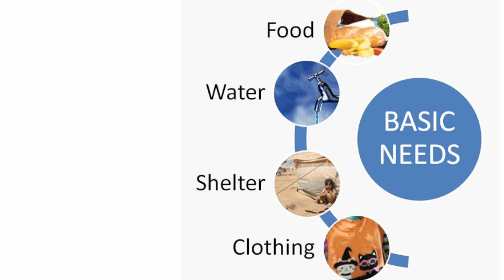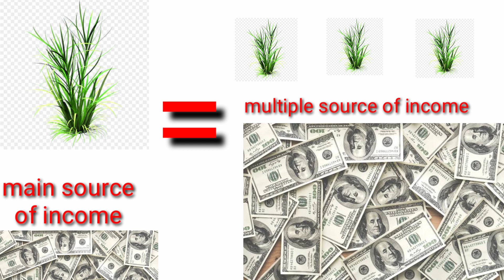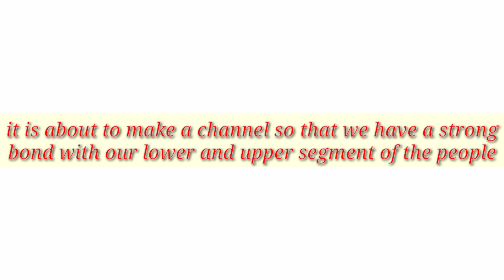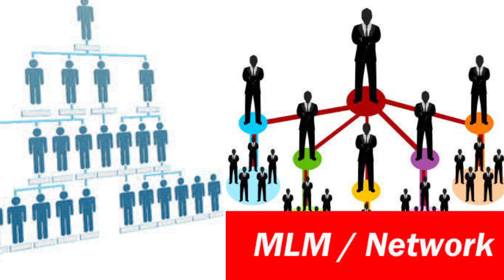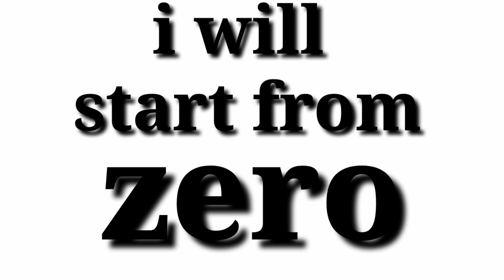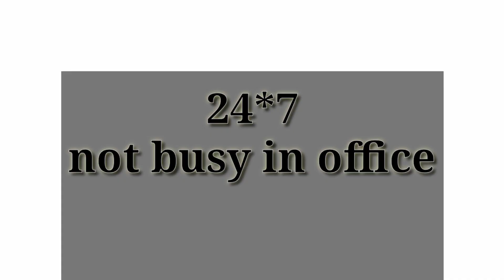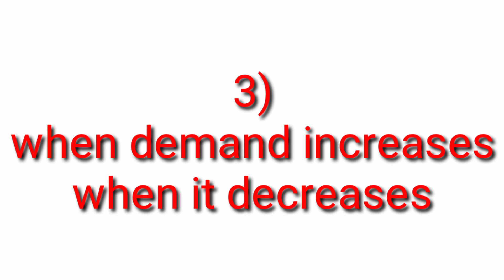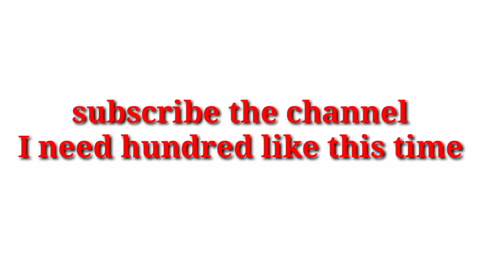How to get extra money with different source of income.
Photo original credit :
Video credit for downloading images

Amazon.in
India. Wikipedia
Fiverrbox.com
Fiverr.com
Free classified kaduna
TFC .marketing
Livemint
Josh bersin
Content.techgig.com
Legalprojectmanagement.co. Uk
Unsplash
Manipal blog
Investopedia
The philandiphia inquirer
Quora.com
the architects diary
Amway.com
Safeshop.com
Pickuki.com
Shutterstock.com
Free classified kaduna
TFC .marketing
Livemint
Josh bersin
Content.techgig.com
Legalprojectmanagement.co. Uk

Phrase clause sentences part 1
define phrases with example
types of phrases
noun phrases#adjective phrases#verb phrase#adverb phrases#prepositional phrases
define clause with example#two types of clause#dependent clause and independent clause#three type of dependent clause#noun clause adverb clause adjective clause#sentences with example#test of phrases and clauses#
report writing
precis writing
letter to the editor
formal letter
angreji bolna sikhe se 90 Dinon mein
English speaking course#macro economics question#micro economics BCom pass and BCom Hons 1st year question#investment spending a liquid of money all question with theory and numerical given link will all given in the description#microeconomics market chapter I will upload soon#

resume writing
email writing

Is anybody want to learn more and economics English and business studies another subject alsothey should follow this channel and subscribe the channel and press the bell icon so that they get all the notification.

ISLM framework
liquidity trap
monetary expansion
derivation of IS CURVE
derivation of LM curve
macro economics 3rd year SOL
macro economics 3rd semester
English speaking course
angreji bolna sikhe 90 Dinon mein
report writing
formal emails